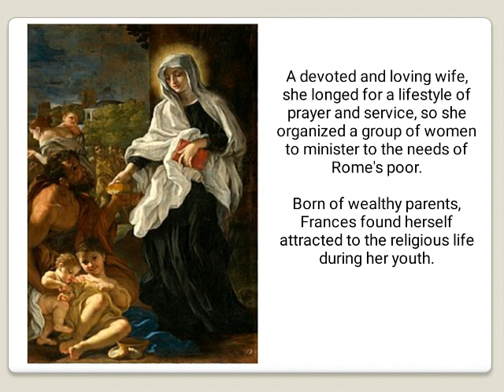Saint of the Day - Saint Frances of Rome (Francesca) : March 9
St. Frances of Rome, Obl.S.B. Italian: Santa Francesca Romana
(1384 – Mar 9, 1440) is an Italian saint who was a wife, mother,
mystic, organizer of charitable services & A Benedictine Oblate
who founded a religious community of Oblates, who share a
common life without religious vows.

A devoted and loving wife, she longed for a lifestyle of prayer and service, so she organized a group of women to minister to the needs of Rome's poor.

Born of wealthy parents, Frances found herself attracted to the religious life during her youth.

St. Francesca Romana founded the Olivetan Oblates of Mary
 in 1421, a religious order for widowed women that cared for
the poor and sick.

Patron Saint - Automobile Drivers, Benedictine Oblates, Widows

Know your Saint of the Day - Deus amat te !